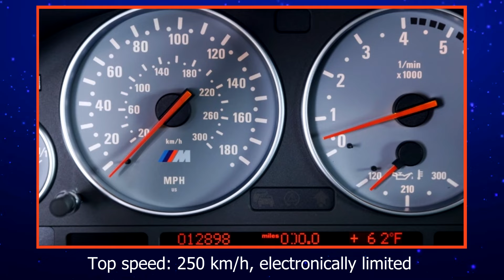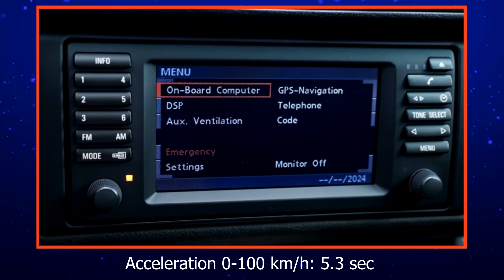Pure BMW M5 E39 2001 only 20000 km mileage S62B50 V8 engine 400 Hp & manual transimissiosn $114990